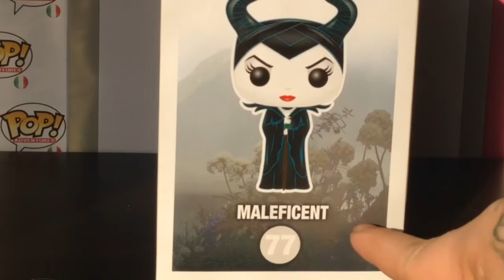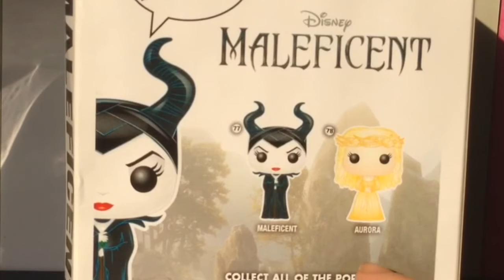Maleficent | Funko Pop! review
Eccomi con la recensione della mia cattiva Disney preferita, Maleficent nella versione del live action! :D

Video recensioni dei Pop!
Fiere del fumetto, fiere del gioco (soon!)

Siamo anche su Instagram: funkopop.italianadventures
Cinguetta con noi su Twitter: @funko_pop_it

Grazie!